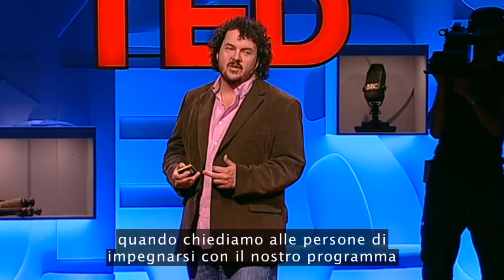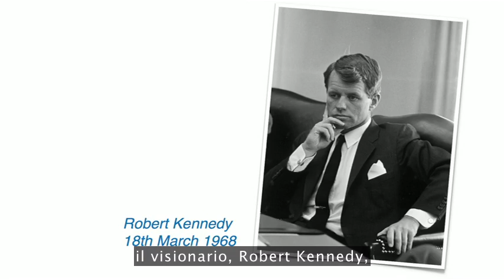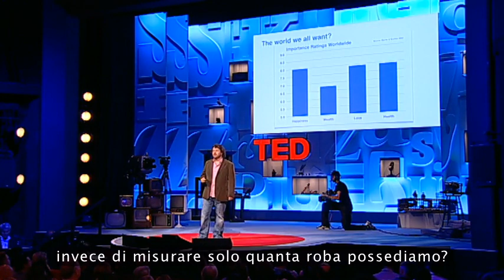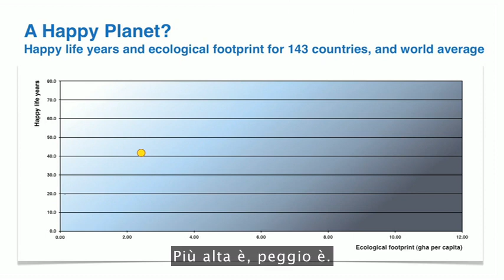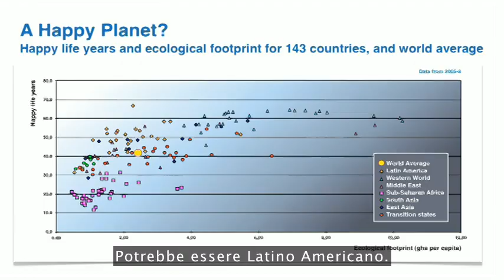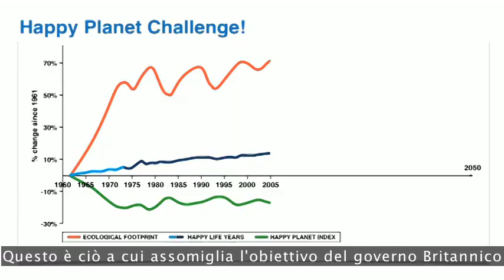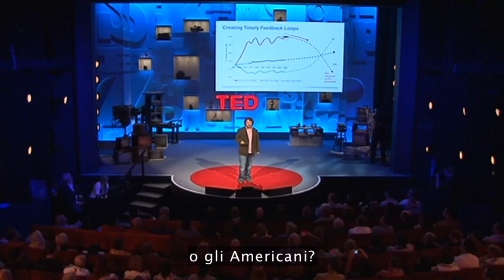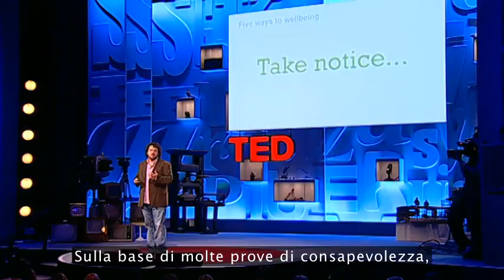TEDItalia - Nic Marks: L' Indice di Felicità del Pianeta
Lo statistico Nic Marks si chiede perché misuriamo il successo di una nazione dalla sua produttività -- invece che dalla sua felicità e dal benessere del suo popolo. Introduce l'Indice di Felicità del Pianeta (IFP), che individua il benessere nazionale rispetto all'uso delle risorse (perché una vita felice non deve costare alla Terra). Quali paesi si classificano più in alto nell'IFP? Potreste rimanere sorpresi.

*** Diventa Fan ***